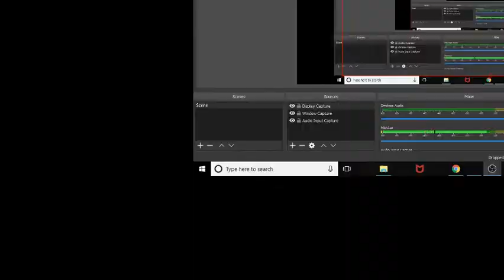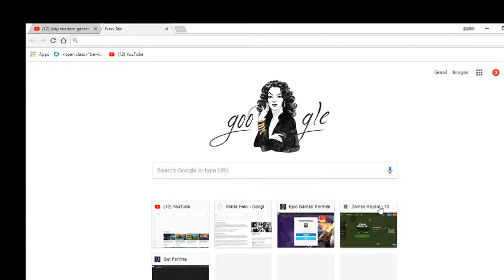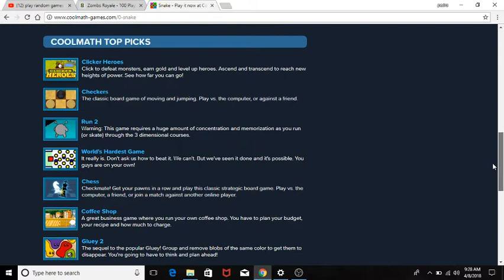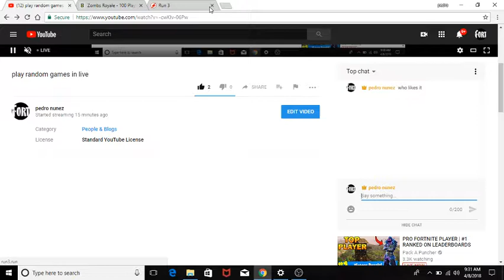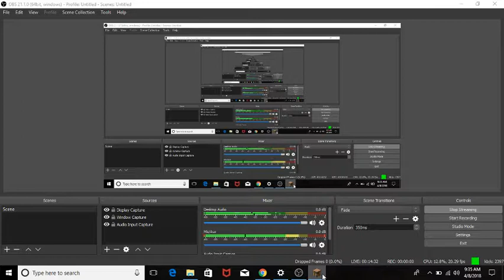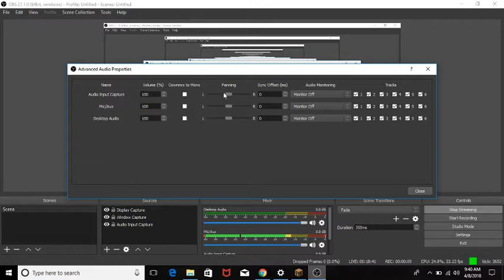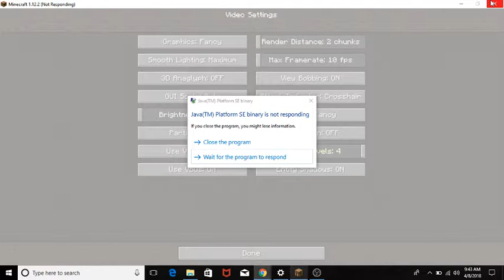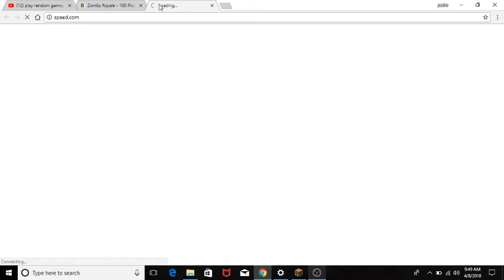play random games in live